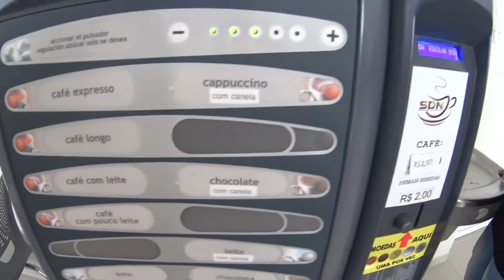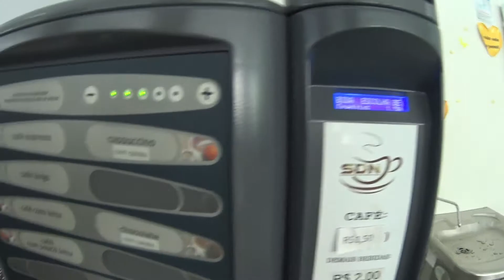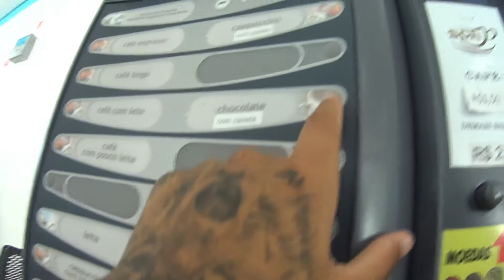MEU PAI FEZ EXAME DE PRÓSTATA E ACABOU GOSTANDO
Salve Familia, mais um vlog pesado pra vcs ae!!!

No Daily vlog de hoje meu pai fez exame de próstata e acabou gostando, serio familia nois fomos no hospital e eu pensava que ele ia passar normalmente mas juntei tudo e ele fez 40 anos alguns dias atrás e ia fazer exame de próstata descobri tudo sou foda kkkkkkkk.

Nesse vlog fui sair com a minha familia coisa que eu não fazia a muito tempo e acabei registrando todo o meu dia nesse Daily Vlog que tá muito bom familia espero que vcs gostem pq significou muito pra mim esse Vlog em varios quesitos!!!

Tenho certeza que vão rir muito!!!

Me sigam no Insta - @uuvitinhoo
Tmj rapa, fé pra tudo Deus sabe de tudo e ele está na frente fé no sonho...